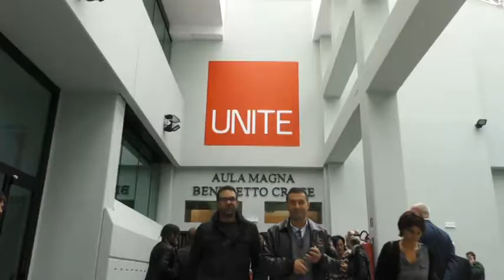Il nuovo anno accademico dell’UniTe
Il rettore dell’Università di Teramo, Luciano D’Amico, ha presentato il nuovo anno accademico dell’ateneo ed esposto i dati sul posizionamento nel sistema universitario